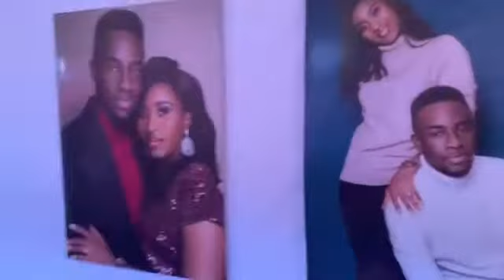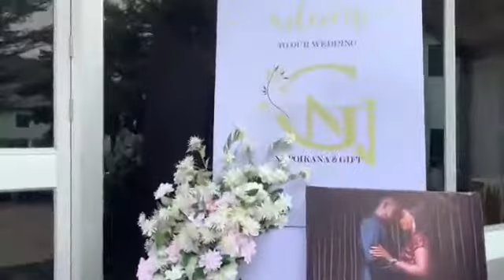Worshiper GUC Wedding